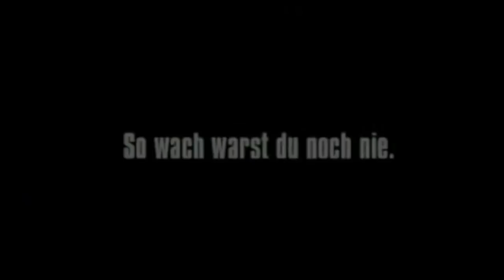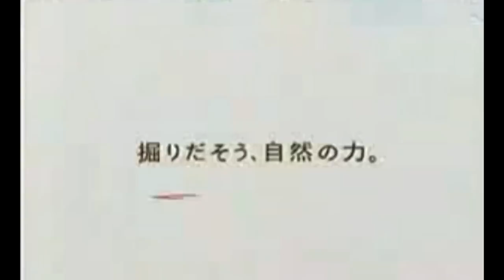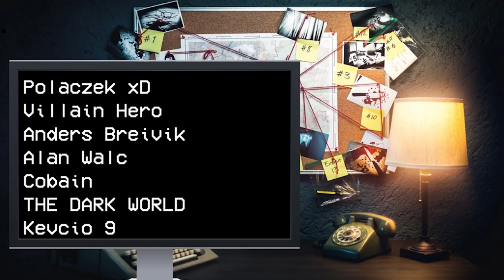NIEPOKOJĄCE REKLAMY TELWIZYJNE 5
Brawo, zawitałeś do krainy zwanej opisem. Miłego dzionka!